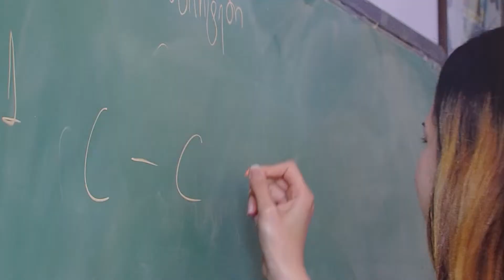სექსუალური განათლება სკოლებში - ტაბუდადებული გაკვეთილები (ანონსი)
🗣 სექსუალური განათლება სკოლებში - ტაბუდადებული გაკვეთილები

➡️ დღეს, 19:00 საათზე

👫 ნანუკა იორდანიშვილთან, თორნიკე კვერენჩხილაძესთან და ნუცა კოპალიანთან ერთად